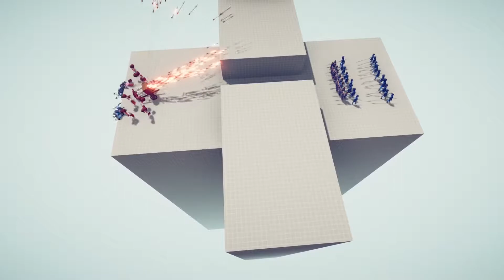Friendly fire and meat shields - TABS Campaign Ep 4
Were back with our favorite derp troops and their battles.  Today we do the Simulation Campaign and the Spooky Faction Campaign.  We also have a bit of the friendly fire issue going on again as well.

INTRO MUSIC IS MY PROPERTY, CREATED SPECIFICLY FOR ME.  NOBODY, BUT ME, HAS RIGHTS TO USE IT FOR ANY PURPOSE ON YOUTUBE.
ALL GAME FOOTAGE, COMENTARY, AND LOGOS ARE CREATED BY ME AND NOBODY HAS THE RIGHT TO USE ANY OF IT WITHOUT CONSENT.